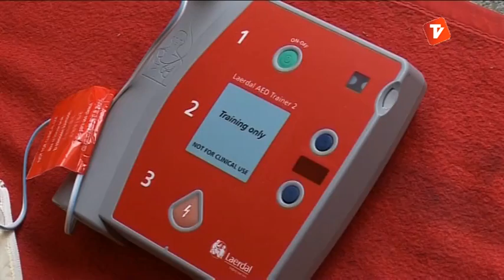Ple Municipal Desembre 2012